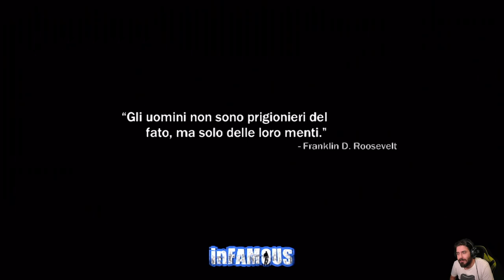InFamous -15- Qualsiasi cosa per Trish